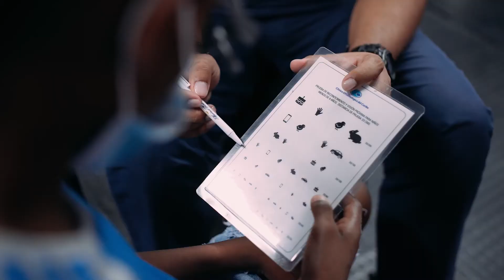Métele un gol a la ceguera | Una campaña por la visión de niños y niñas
Una campaña social en alianza con la Fundación Finsocial para realizar una detección temprana de problemas visuales en niños, niñas y jóvenes de bajos recursos, y como parte de un proyecto que busca ayudar al desarrollo individual y escolar de los niños.